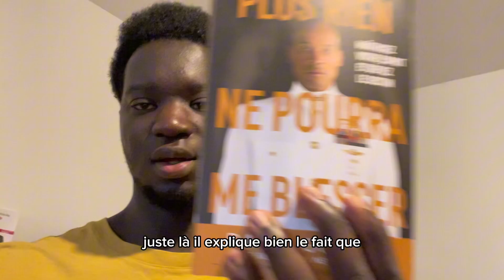Ne te vois pas comme un roi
N'hésite pas à partager ton avis en commentaire je le lirais avec plaisir!